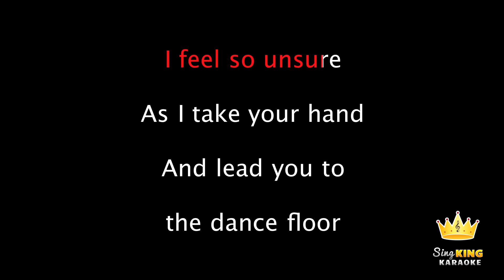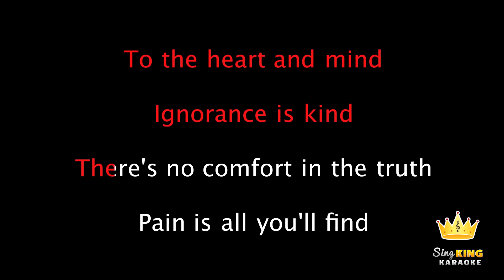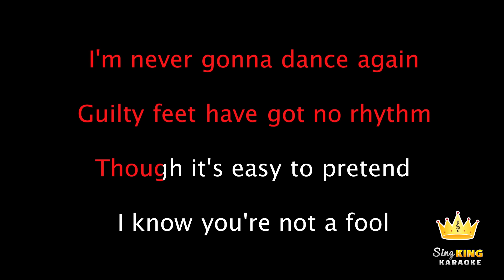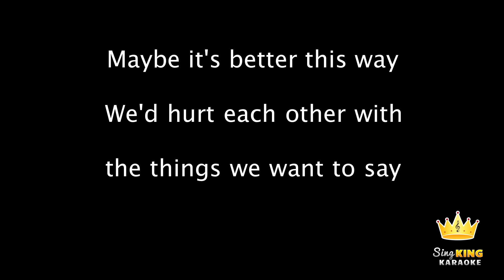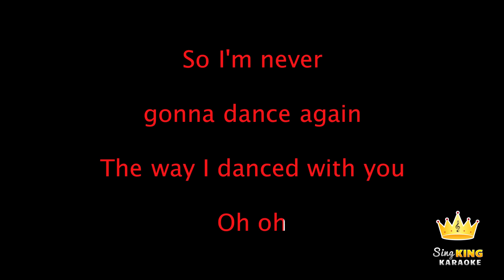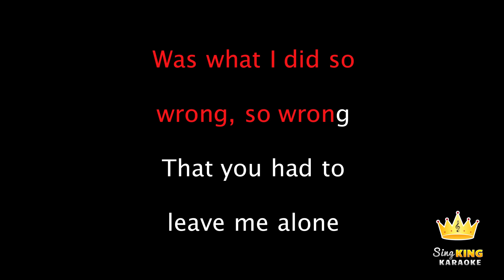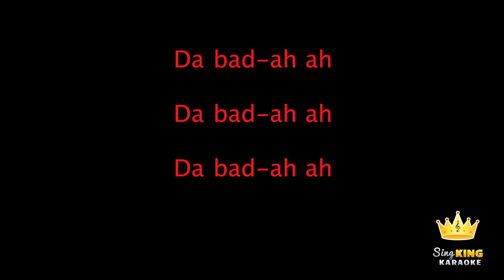George Michael - Careless Whisper (Karaoke Version)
0:00 Intro
0:07 George Michael - Careless Whisper (Karaoke Version)
4:47 Up Next
ahgusq